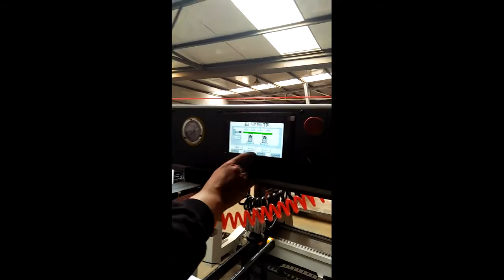Two rows drilling machine